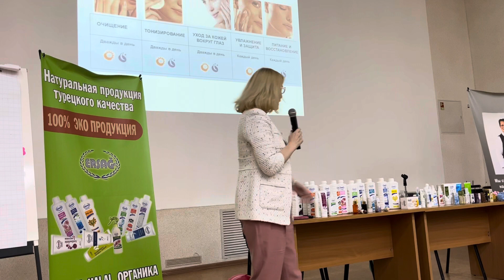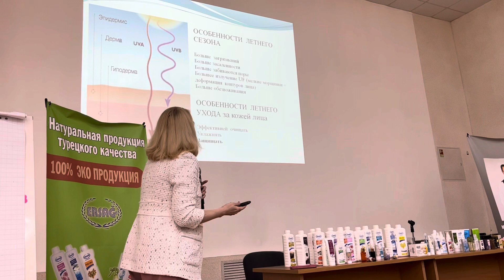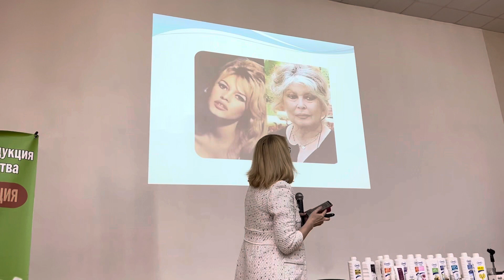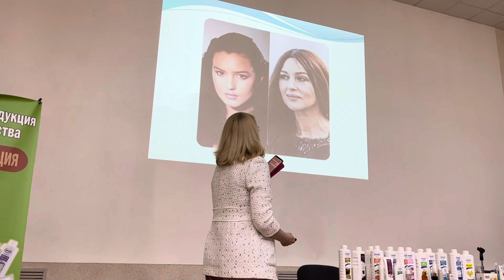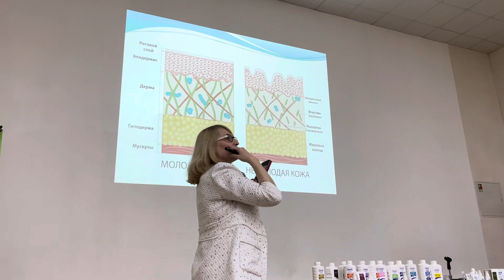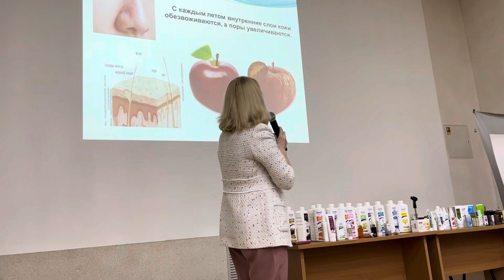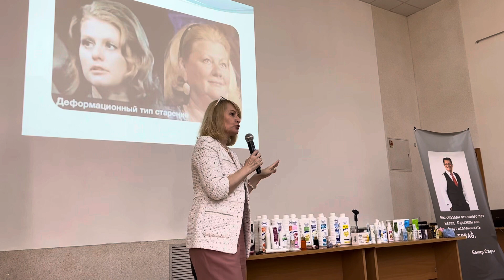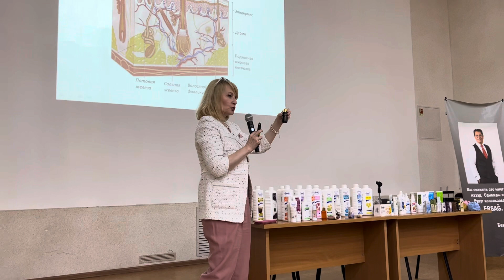19 июля 2023 г.